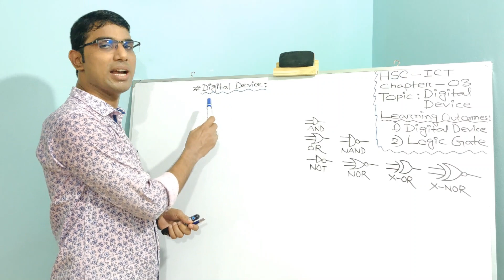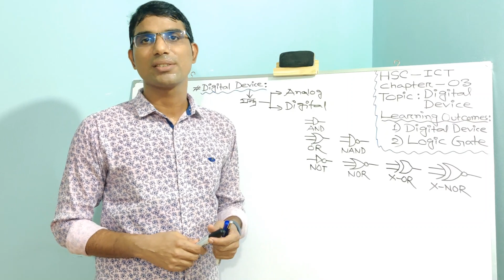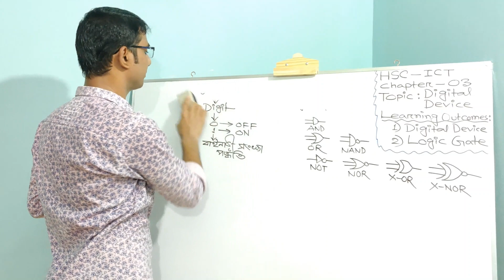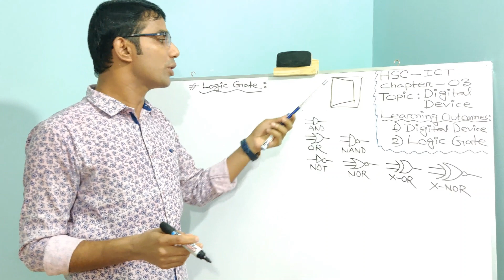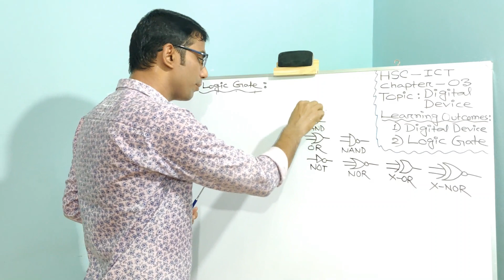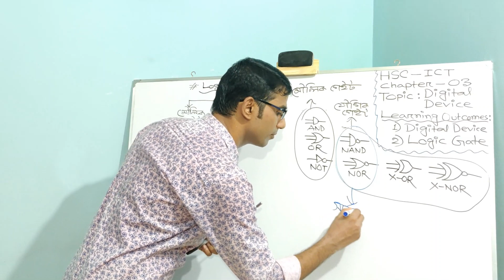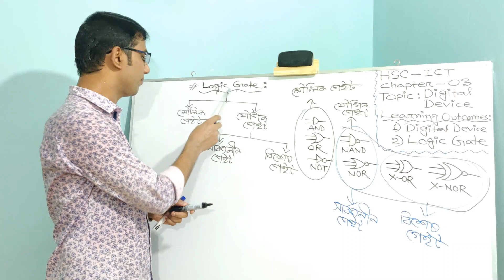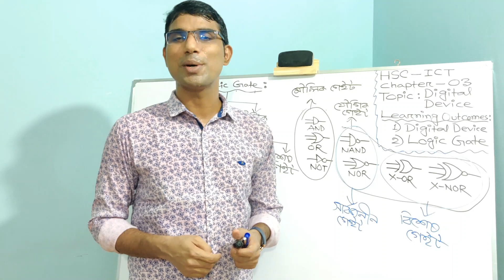HSC-ICT | Chapter-03 | Digital Device(Part01) | Engr. Md. Burhan Uddin Chowdhury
In this lecture, Burhan Sir discussed the Digital Device.
Learning Outcomes:
1) Digital Device
2) Logic Gate
3) Basic Gate/Fundamental Gate
4) Compound Gate/Combinational Gate
5) Universal Gate
6) Special Gate